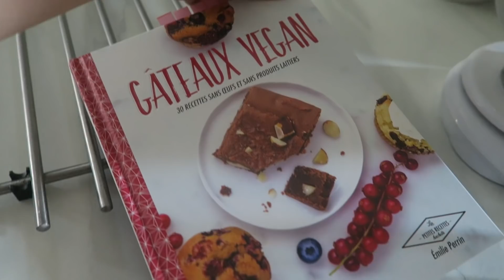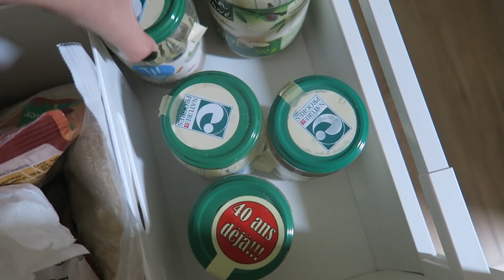VLOG FAMILLE 254 | ON SE DÉTEND A LA MAISON AVANT LA RENTRÉE !!! ♥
♥ DANS CE VLOG FAMILLE ♥

ON SE DÉTEND A LA MAISON AVANT LA RENTRÉE !!! ♥

Bonjour, aujourd'hui on est mardi, on reste tranquillement à la maison avant la rentrée, ça fait du bien de se détendre avant la reprise !!!

♥ FOLLOW ME ♥

♥ CREDIT MUSIQUE ♥

Et d'être de plus en plus nombreux chaque jour.
1263 bisous !!!

Julia ♡